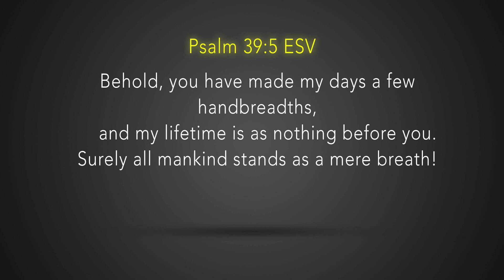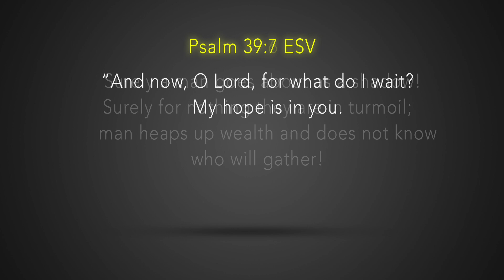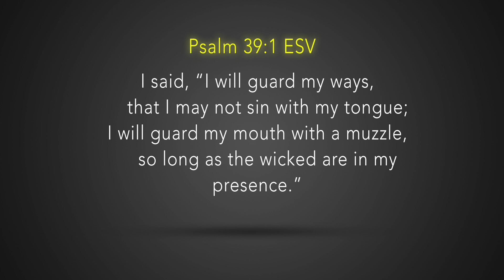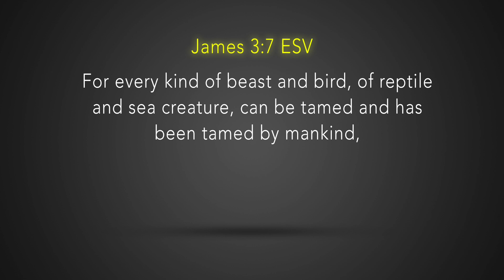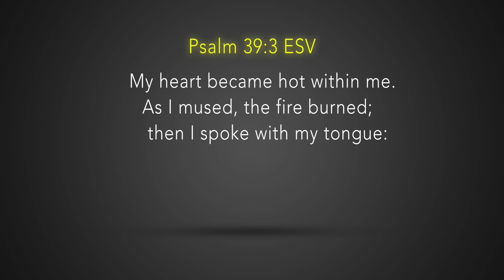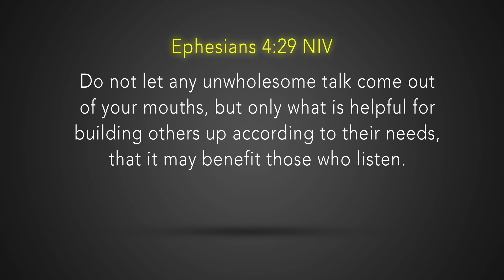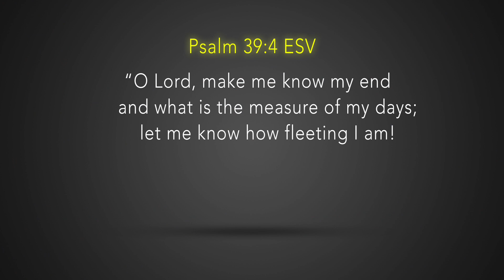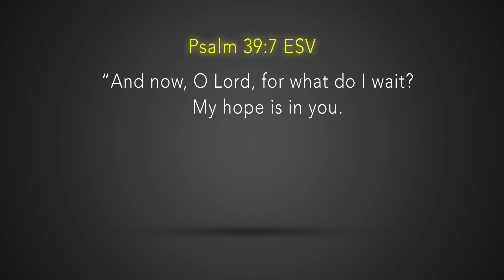Sticks and Stones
Pastor Jon Lash reads to us Psalm 39 and describes to us the importance of guarding one's life